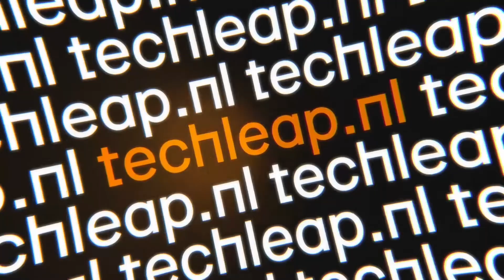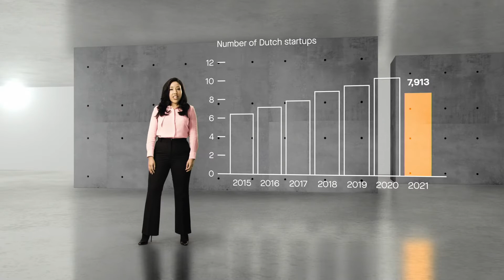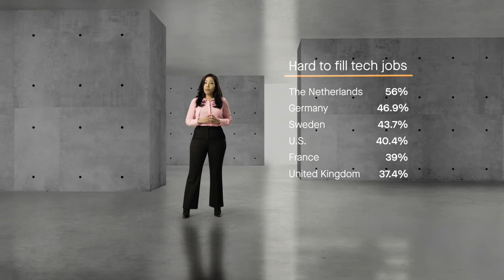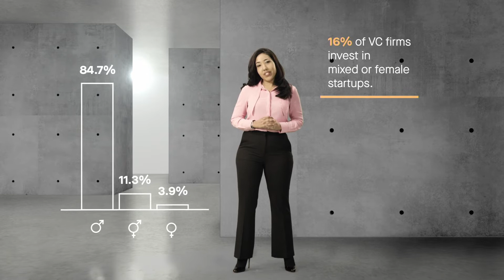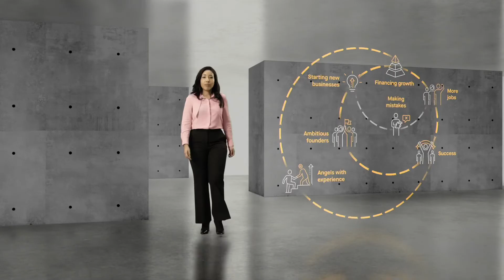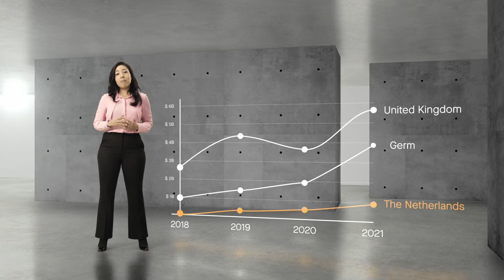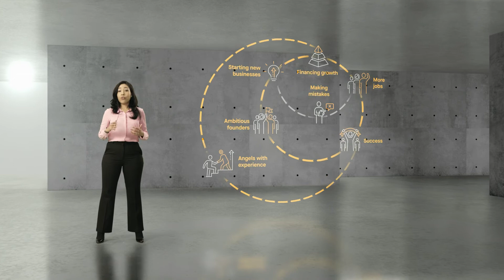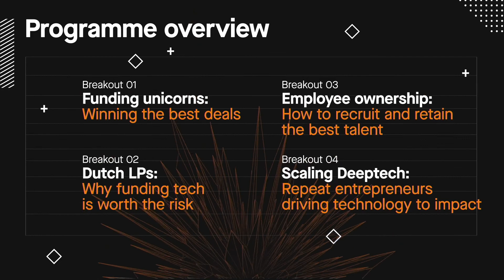Plenary | 'State of Dutch Tech' and panel discussion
Moderated by: Christina Caljé

Participants:

Constantijn van Oranje, Special Envoy Techleap.nl
Janneke Niessen, Founding Partner CapitalT Founding Partner, CapitalT
Derk Arts, Founder and CEO Castor DC